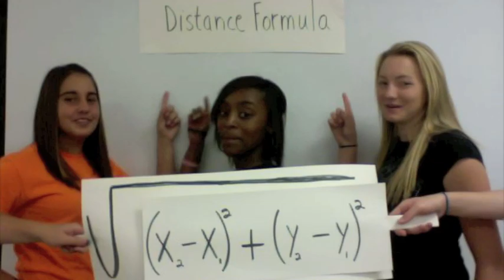Distance Formula Song Memory Device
Students will sing this song and never forget the distance formula